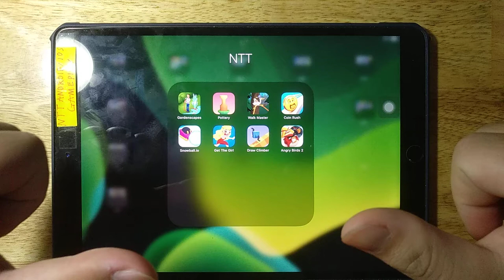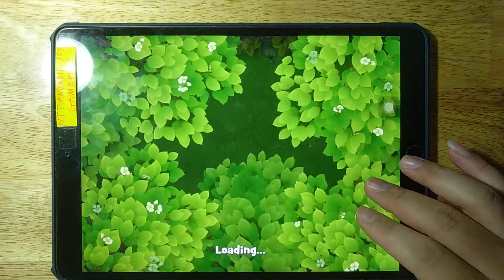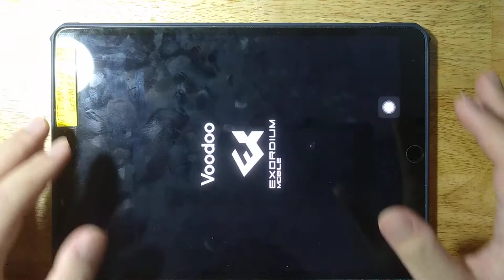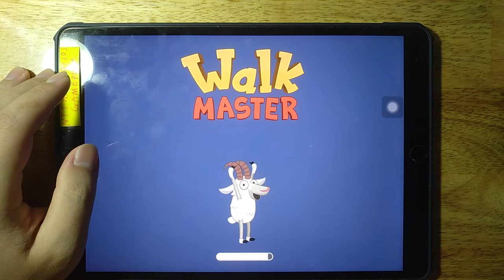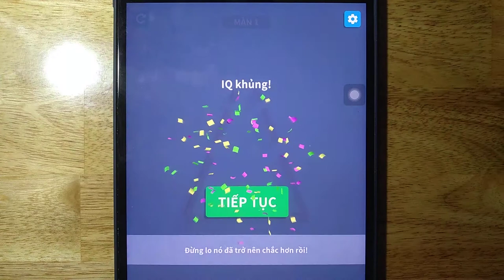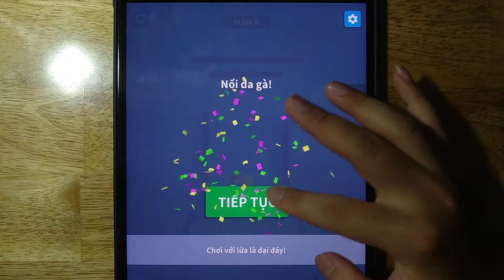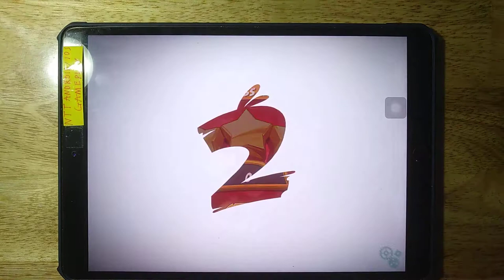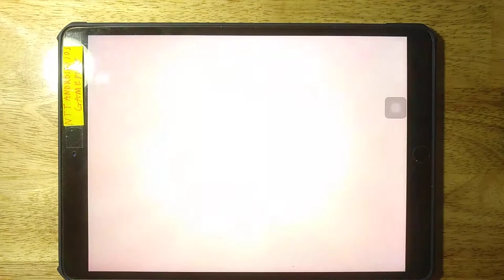Gardenscapes, Pottery, Walk Master, Coin Rush, Snowball io, Get The Girl, Draw Climber,Angry Birds 2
Android GamePlay
iOS GamePlay
iPad GamePlay
GamePlay Walkthrough